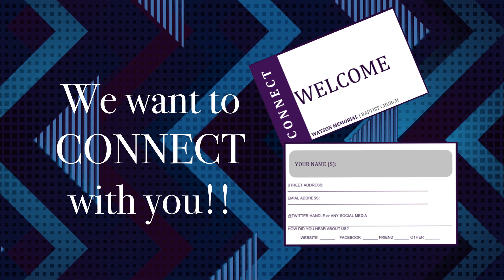Announcements for August 6, 2023